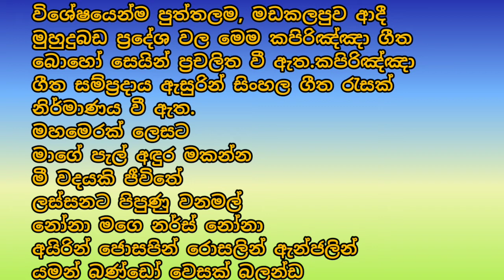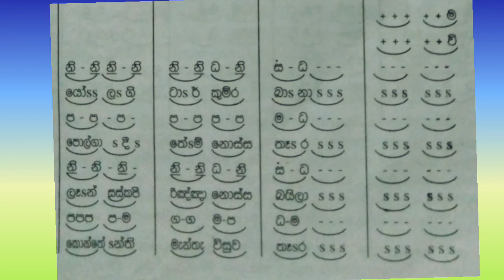පෙරදිග සංගීතය/10 ශ්‍රේණිය/කපිරිඤ්ඤා සංගීතය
මෙම වීඩියෝව තුලින් ඉදිරිපත් කරනු ලබන්නේ පෙරදිග සංගීතය හදාරන 10 ශ්‍රේණිය ඉගෙනුම ලබන  දූ දරුවන් සඳහා නිර්දේශිත පාඩමක් වන කපිරිඤ්ඤා සංගීතය පිළිබඳවයි.